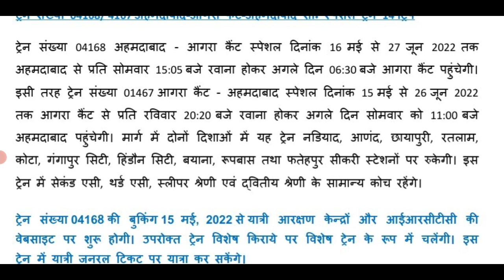IRCTC New Train Ticket Booking Start Today May 15, 2022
रेल प्रशासन द्वारा यात्रियों की सुविधा के लिए अहमदाबाद और आगरा कैंट के बीच विशेष किराये पर ग्रीष्मकालीन साप्ताहिक स्पेशल ट्रेन की 14 ट्रिप चलाने का निर्णय लिया गया है।
Train List 👆